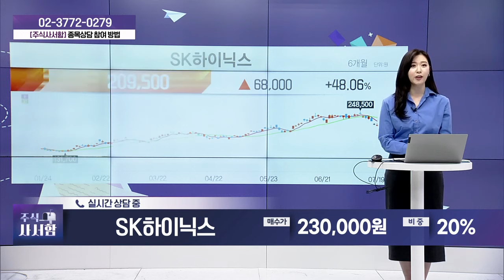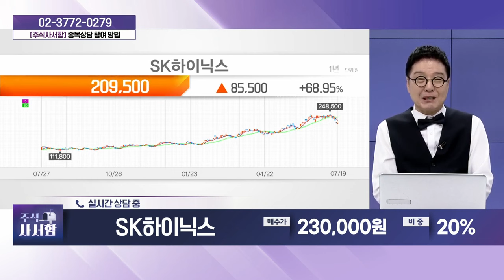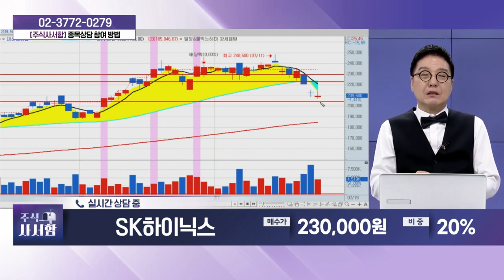SK하이닉스(000660)_성기배, 송민석 전문가 종목상담 (20240720)